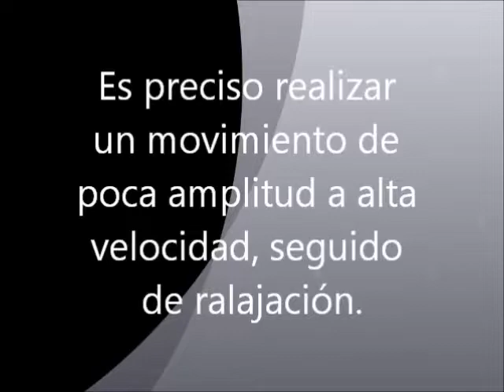Ejercicios 7 y 8 de McKenzie